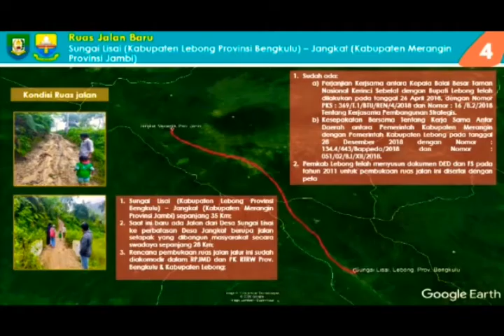Mars Provinsi Bengkulu | TetapSemangatBangunBengkulu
cipt. anggadi granang & Dr. Rohidin Mersyah